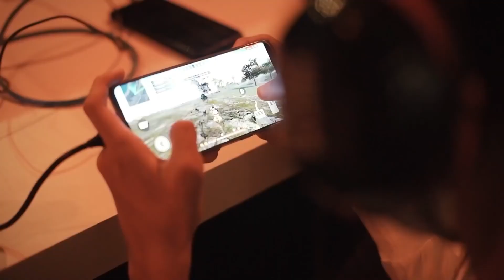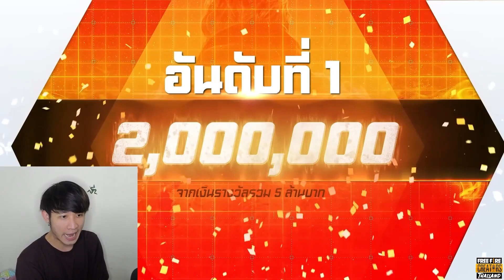Free Fire ดูไลฟ์โปรลีกวันเสาร์นี้ GM แจกไอเทมสุดแรร์ฟรียกเซิร์ฟ [FFCTH]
ติดตามช่องทางอื่นด้านล่างนะค้าบ
 สตีมที่เพจ : Jingjo
Fb ส่วนตัว : Joe Xayaseng